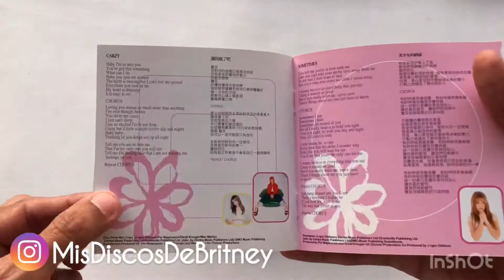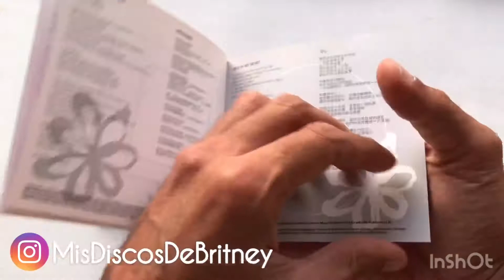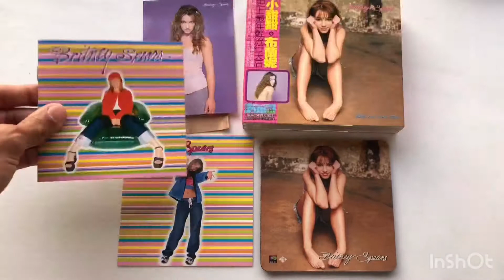UNBOXING Britney Spears Baby One More Time Taiwán 3er Edición 1999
Taiwán 🇹🇼 Limited Edition 1999
3er. Edición

Incluye:
🔺Cd audio de 14 temas.
🔺+2 bonus track exclusivos.
🔺Slip Case especial.
🔺Bonus VCD con videos.
🔺Libreto adicional con letras en Inglés/ Taiwanés.
🔺Postcard de regalo.
🔺Moussepad de regalo.